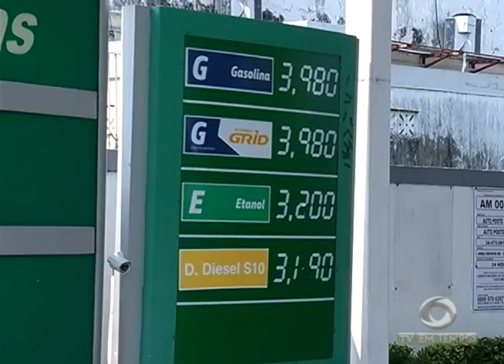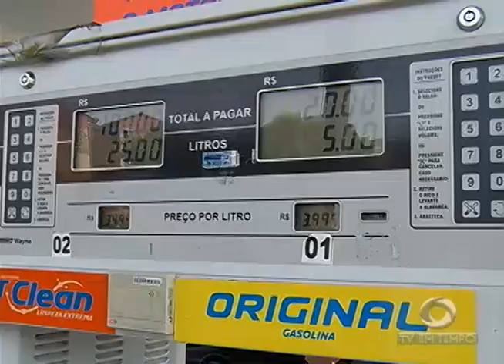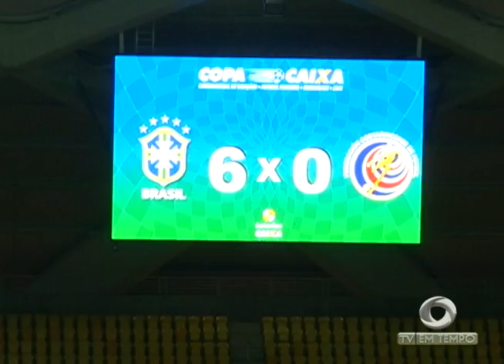Homem morre depois de um deslizamento de terra em obras no parque 10 na zona centro sul de Manaus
02º BLOCO JORNAL 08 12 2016 - Homem morre depois de um deslizamento de terra em obras no parque 10 na zona centro sul de Manaus